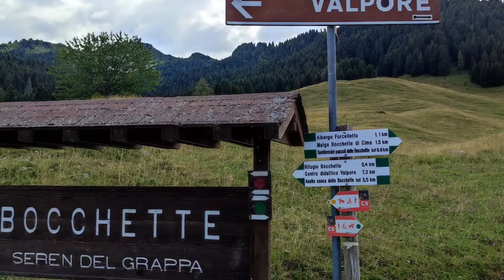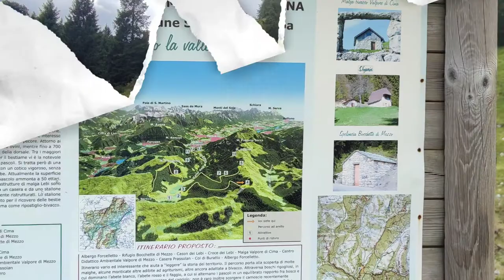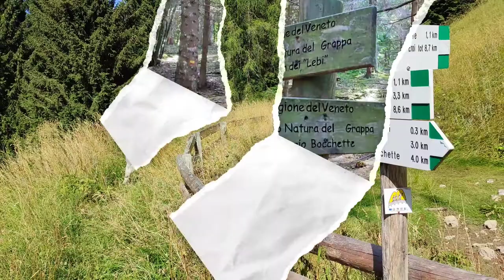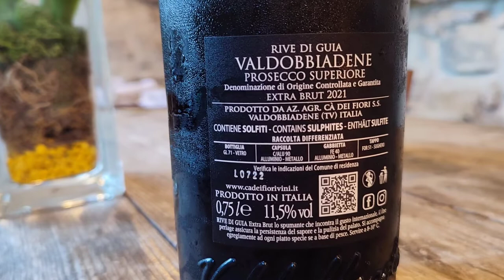Cammino ad anello nel bosco degli eroi